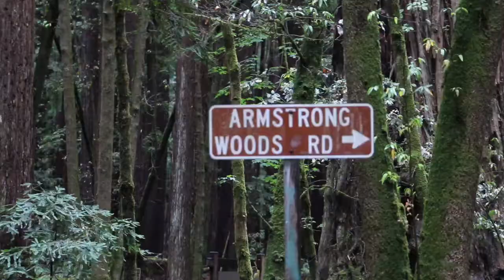An Explanation Accompanied By An Organ And The Forest: Summer Series #15